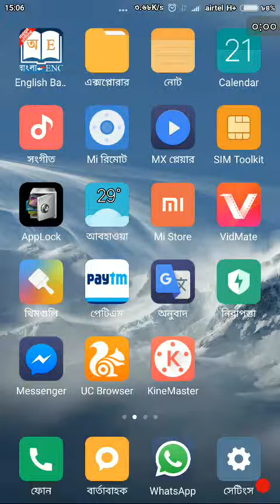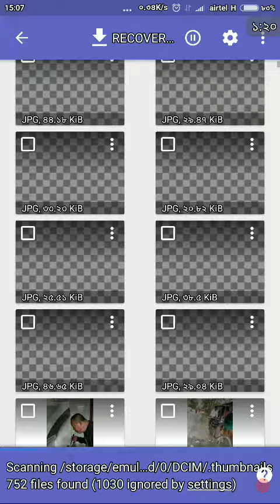How To Recovery Deleted photo, video And files on All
আমার এই ভিডিও তে বলেছী যে কিভাবে মোবাইল ফোনে ডিলিট ফোটো রিকোভার করতে হয়